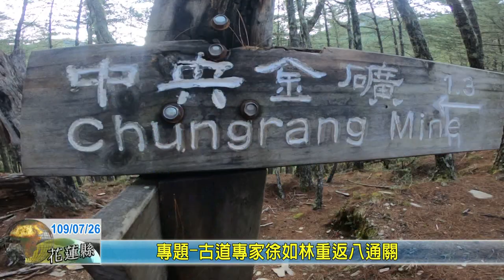20200726 08 古道專家徐如林重返八通關 與卓溪登山協會踏查布農遷徙之路